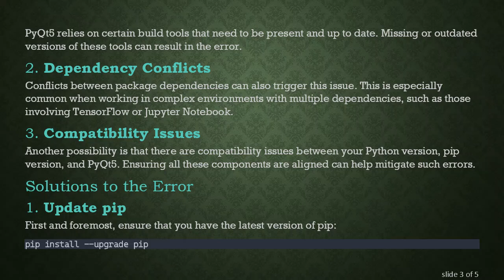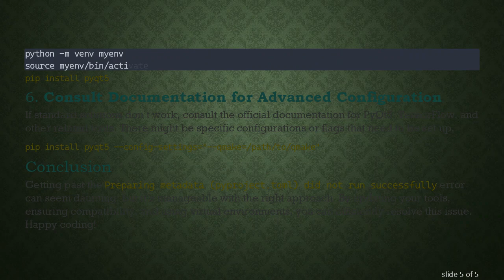Resolving the Preparing metadata (pyproject.toml) did not run successfully Error for PyQt5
Summary: Learn how to fix the common `Preparing metadata (pyproject.toml) did not run successfully` error when installing PyQt5 with Python, TensorFlow, pip, and Jupyter Notebook.

Encountering the Preparing metadata (pyproject.toml) did not run successfully error when attempting to install PyQt5 can be a frustrating experience for many Python developers. This issue can occur when working in environments that utilize tools like TensorFlow, pip, and Jupyter Notebook. In this guide, we’ll explore the causes of this error and provide effective solutions to resolve it.

When you run pip install pyqt5, you might see an error message like:

This message is an indication that the build process for PyQt5's metadata, specified in the pyproject.toml file, has failed. This file is often used to define build system requirements and dependencies, which are crucial for the installation process.

Common Causes

Missing or Outdated Build Tools
PyQt5 relies on certain build tools that need to be present and up to date. Missing or outdated versions of these tools can result in the error.

Dependency Conflicts
Conflicts between package dependencies can also trigger this issue. This is especially common when working in complex environments with multiple dependencies, such as those involving TensorFlow or Jupyter Notebook.

Compatibility Issues
Another possibility is that there are compatibility issues between your Python version, pip version, and PyQt5. Ensuring all these components are aligned can help mitigate such errors.

Solutions to the Error

Update pip
First and foremost, ensure that you have the latest version of pip:

Install Build Dependencies
Ensure you have the essential build tools installed:

Use Precompiled Binaries
One effective way to bypass build issues is to use precompiled binaries for PyQt5. This can be done easily using the following command:

Note that specifying the version can help you avoid compatibility issues with newer, potentially unstable releases.

Check Python and Pip Versions
Ensure compatibility by checking your Python and pip versions. PyQt5 supports Python 3.5 and later, so if you’re using an outdated version of Python, it’s time to upgrade.

Use a Virtual Environment
Working in a virtual environment can help isolate and manage dependencies effectively:

Consult Documentation for Advanced Configuration
If standard solutions don’t work, consult the official documentation for PyQt5, TensorFlow, and other related tools. There might be specific configurations or flags that need to be set up.

Conclusion

Getting past the Preparing metadata (pyproject.toml) did not run successfully error can seem daunting, but it’s manageable with the right approach. By updating your tools, ensuring compatibility, and using virtual environments, you can efficiently resolve this issue. Happy coding!